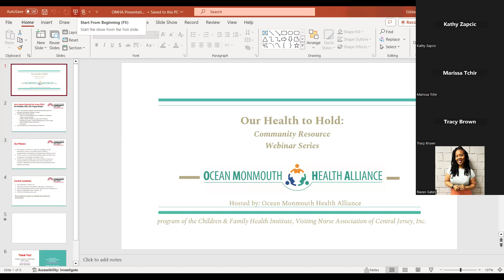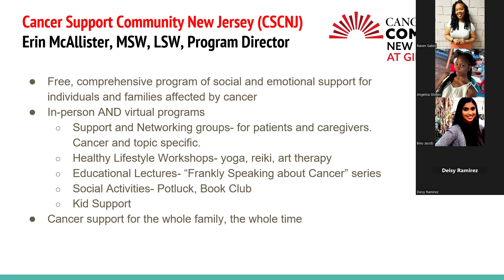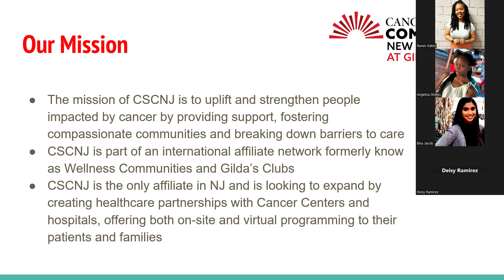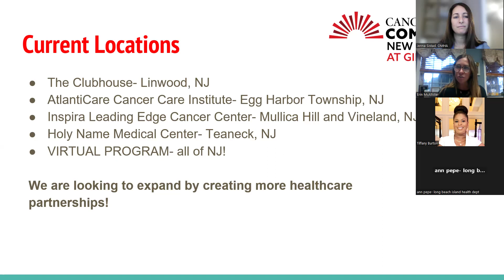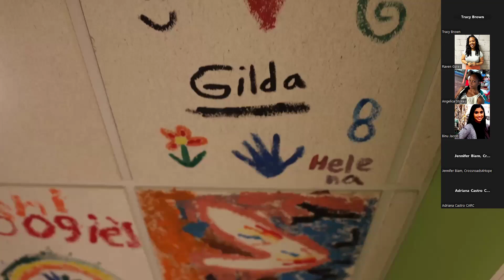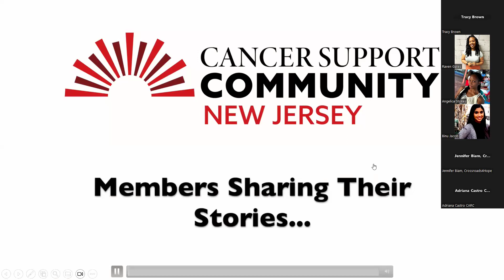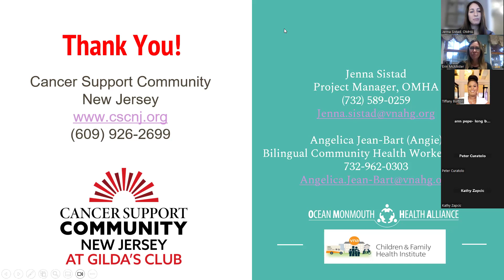Cancer Support Community NJ OMHA Our Health to Hold 2024